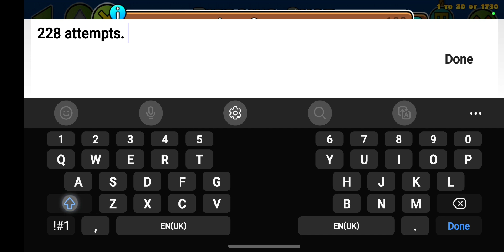Piercing Shot 100% (Funnest level)